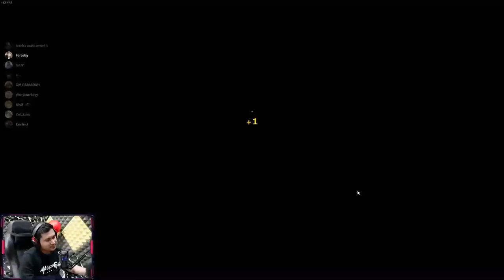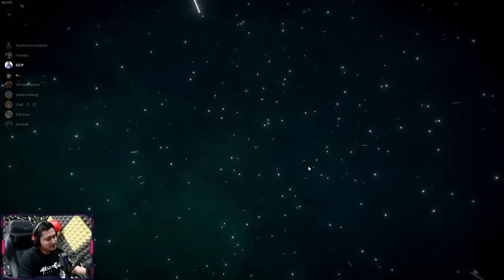FOUNDER SOI ADA GEMPA PUN TETEP KOMPE ~ Pummel Party